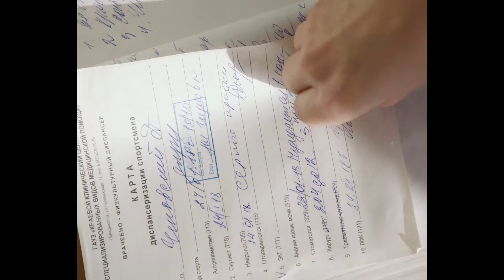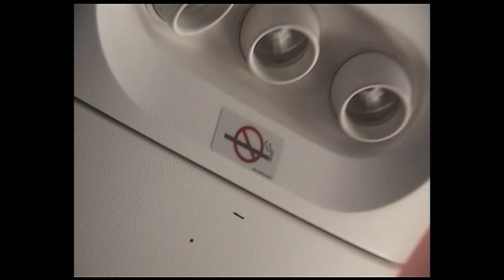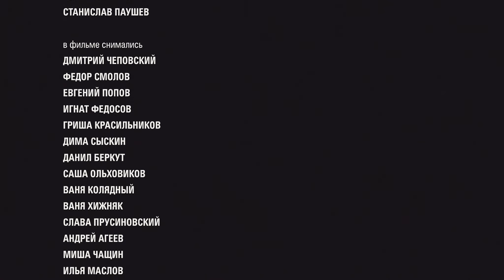Part 2. Because of the Hair Color / Из-за цвета волос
The story of the shy and quiet orphan, 16-year-old Red from Vladivostok. His dream is to become part of a professional football team in the future. Will things work out for him?
Directed by Rostislav Smirnyagin, Alexandra Kulak
Produced by studio STEREOTACTIC

История тихого и застенчивого воспитанника детдома, 16-летнего Рыжего из Владивостока, мечта которого — в будущем стать частью профессионального клуба.
Получится ли у него добиться своего?
Режиссеры: Ростислав Смирнягин, Александра Кулак
Производство студии STEREOTACTIC